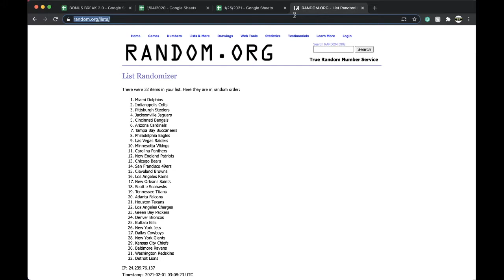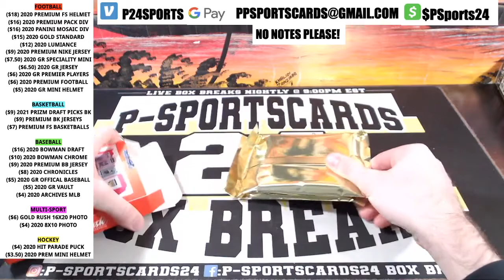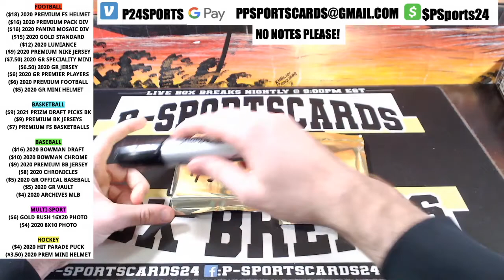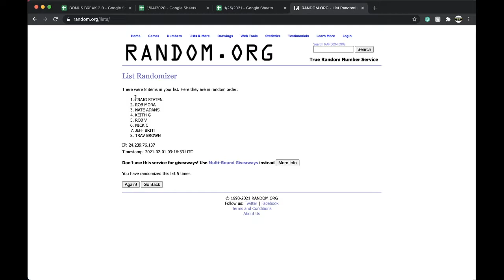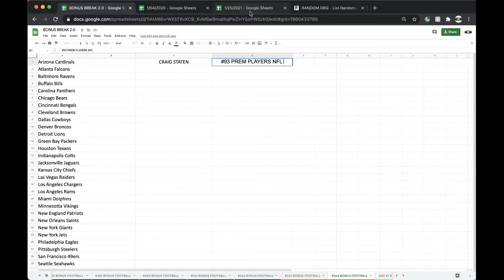BREAK #93 | 2020 GOLD RUSH PREMIERE PLAYERS NFL FOOTBALL CARDS LIVE PACK BOX BREAK